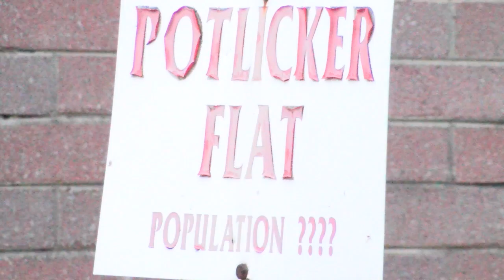Gnoza Knows It: Chapel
Package I edited for the May 16th newscast for WHP-TV.